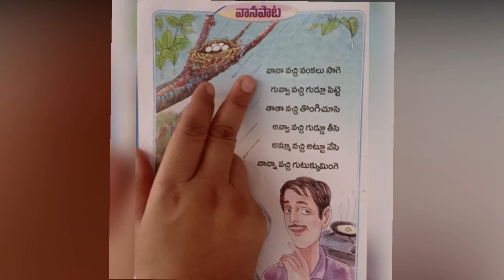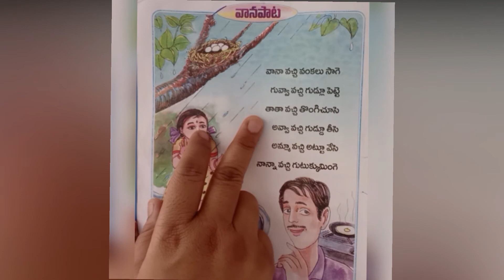UKG, REVISION 31, TELUGU - ANIMAL NAMES & POEM (ORAL)